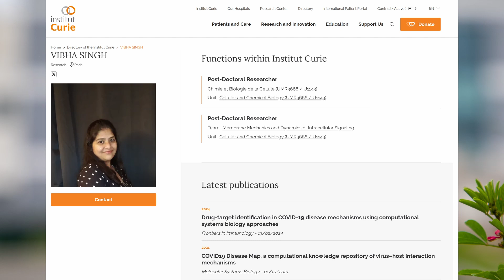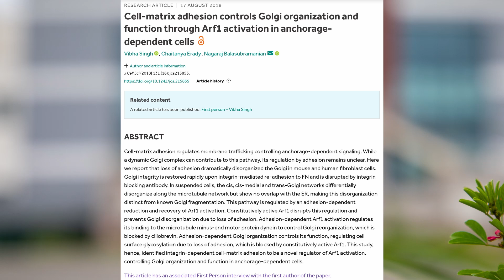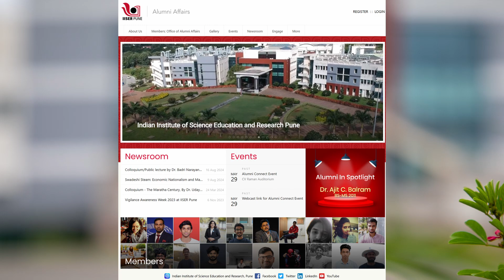IISER Pune Alumni Stories Ep. 3 | Dr. Vibha Singh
IISER Pune Alumni Association with Science Media Centre, IISER Pune presents Alumni Stories - a new series through which we catch up with IISER Pune Alumni to find out their career trajectories since graduating from IISER Pune.

For the third episode of Alumni Stories, we feature Dr. Vibha Singh. She was a PhD student of 2012 batch of IISER Pune. After finishing her PhD in Cell and Molecular Biology, she joined as a Postdoctoral Researcher at Institut Curie Paris.

During her PhD at IISER Pune, she unraveled regulatory crosstalk between integrin-mediated adhesion and Golgi organization.

The video takes us through her journey, struggles and memories at IISER which she cherishes in life.

2. Singh, V., Lamaze, C. Membrane tension buffering by caveolae: a role in cancer?. Cancer Metastasis Rev 39, 505–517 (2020).
3.Vibha Singh, Chaitanya Erady, Nagaraj Balasubramanian; Cell-matrix adhesion controls Golgi organization and function through Arf1 activation in anchorage-dependent cells. J Cell Sci 15 August 2018; 131 (16): jcs215855. doi

0:00 Intro
0:14 A brief Introduction
2:54 More about PhD research project?
3:53 How did IISER shape your career and life eventually?
5:32 Memories of life at IISER Pune
9:31 How IISER Pune stands out as an academic institute?
10:21 About Alumni Portal as an initiative